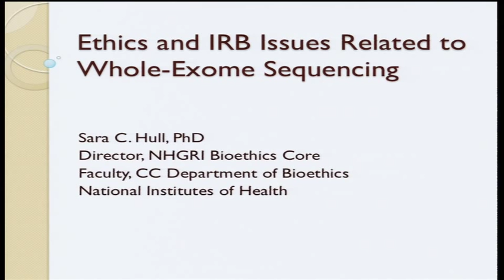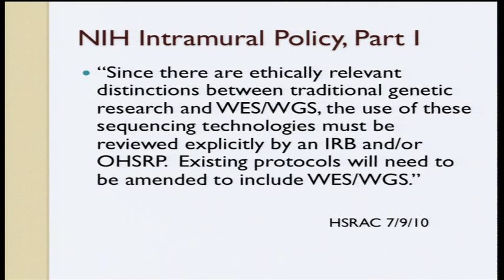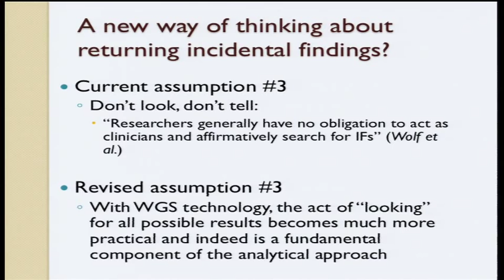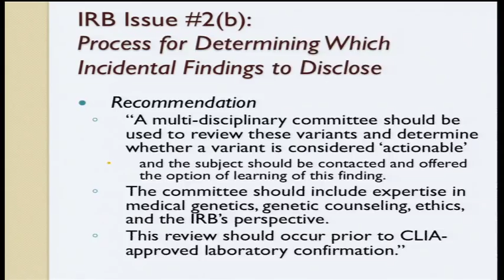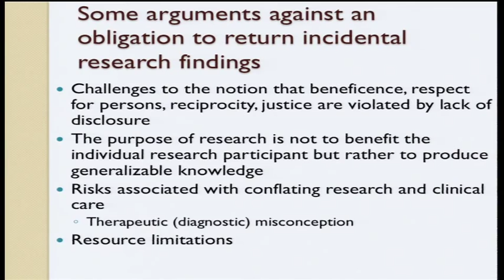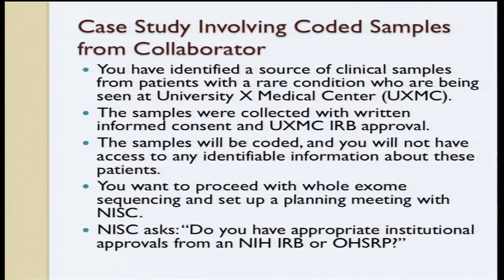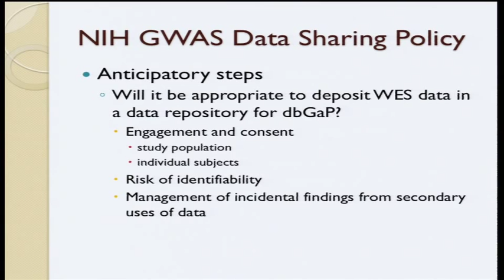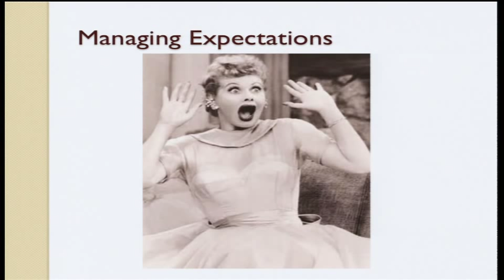Ethics and IRB Issues Related to Whole-Exome Sequencing - Sara Hull